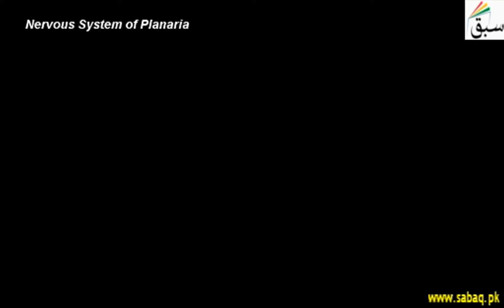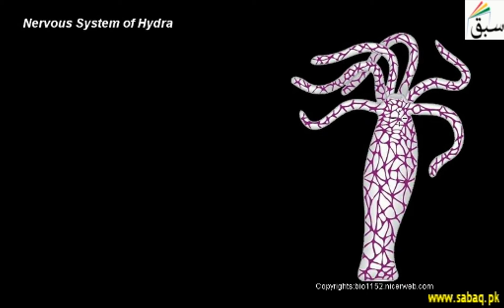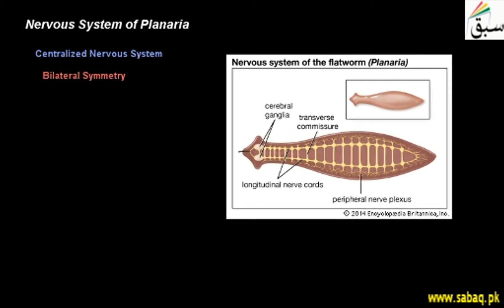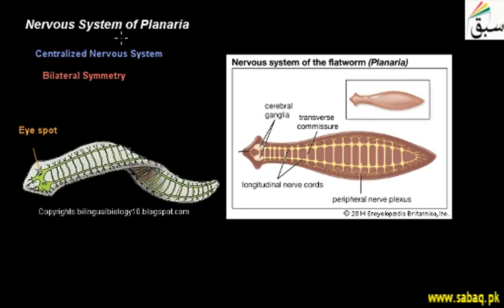Nervous System of Planaria, Biology Lecture | Sabaq.pk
Nervous System of Planaria; have centralized nervous system, eye spot can detect changess
This video is about: Nervous System of Planaria. Practice tests and free video lectures for Physics, Chemistry, Biology, Math’s, Computer Science, English & more subjects are also available at Sabaq.pk. So, subscribe to Sabaq.pk/Sabaq Foundation now and get high marks in your exams.

CLASSES WE COVER AT SABAQ.PK / SABAQ FOUNDATION:

1. KG
2. Class 1
3. Class 2
4. Class 3
5. Class 4
6. Class 5
7. Class 6
8. Class 7
9. Class 8
10. Class 9
11. Class 10
12. Class 11
13. Class 12
14. Class 13
15. Class 14
16. MCAT
17. ECAT
18. CSS

BOARDS WE COVER AT SABAQ.PK / SABAQ FOUNDATION:

1. FBISE
2. Sindh Board
3. KP Board
4. Balochistan Board
5. Cambridge

STUDY MATERIAL WE OFFER AT SABAQ.PK / SABAQ FOUNDATION:

1. Physics Lectures
2. Chemistry Lectures
3. Mathematics Lectures
4. Biology Lectures
5. English Lectures
6. General Science Lectures
7. Computer Science Lectures
8. General Math Lectures
9. Accounting Lectures
10. Statistics Lectures
11. Advance Accounting Lectures
12. Cost Accounting Lectures
13. Practice Tests
14. Physics Practical
15. Chemistry Practical